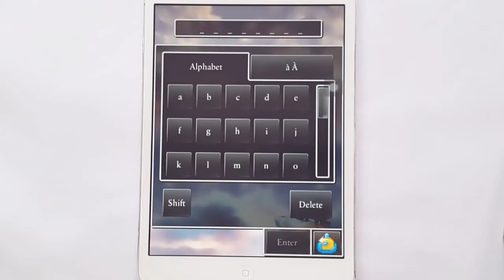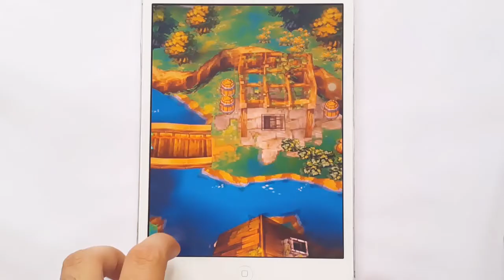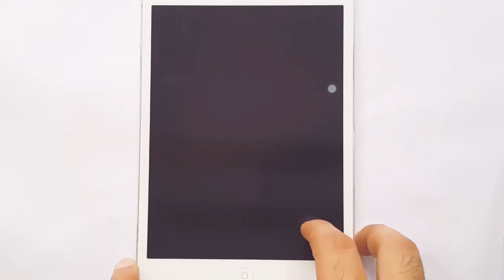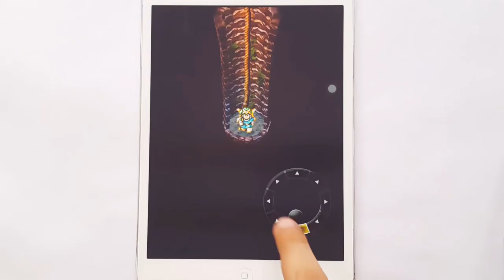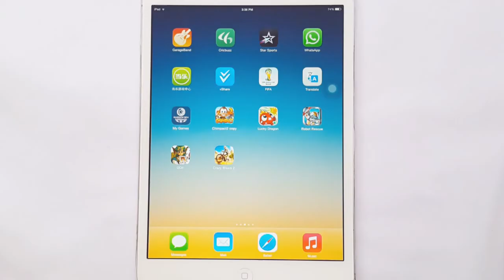DRAGON QUEST IV Chapters of the Chosen Gameplay iOS & Android iPhone & iPad HD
DRAGON QUEST IV Chapters of the Chosen Gameplay iOS & Android iPhone & iPad HD DRAGON QUEST IV Chapters of the Chosen Gameplay iOS & Android iPhone & iPad HD

Description

Dragon Quest IV, the first instalment in the Zenithian Trilogy, is now out on mobile devices!
This epic adventure, unfolding over five unique chapters, each focusing on a different cast of characters, can now be enjoyed on your iPhone, iPod touch or iPad!

Experience the full epic game with over 40 hours of gameplay in one standalone package!
Download it once, and there’s nothing else to buy, and nothing else to download!
*In-game text is available in English only.

◆ Story
In the far-flung corners of the world, our heroes’ stories are about to unfold...

Chapter 1: Ragnar McRyan and the Case of the Missing Children
Starring Ragnar McRyan, noble knight of bonnie Burland.

Chapter 2: Alena and the Journey to the Tourney
Starring Tsarevna Alena, tomboy princess, Kiryl the priest, her devoted follower, and Borya, the cantankerous conjurer who has watched over Alena since childhood.

Chapter 3: Torneko and the Extravagant Excavation
Starring Torneko Taloon, a weapon merchant chasing his lifelong dream.

Chapter 4: Meena and Maya and the Mahabala Mystery
Starring a pair of gifted sisters —Maya, the most alluring dancer in the entire world, and her fortune-telling sibling Meena—who will stop at nothing to avenge their father’s death.

Chapter 5: The Chosen
Starring a youthful hero destined to deliver the world from disaster.
At long last, the Chosen Ones, inseparably bound together by the thread of fate, set off to face their ultimate enemy!

◆ Game Features
・Party Talk
Chat with your loyal companions any time you like during your adventure!
They’ll tell you all kinds of interesting things, depending on where you are in the story, and what heroic feats you have accomplished!

・360-Degree Views
Rotate your viewpoint in towns and villages through a full 360 degrees to make sure you don’t miss a thing!

・Wagon Quest!
Once you have the wagon, you can take a team of up to ten companions around with you on your adventure, and swap them in and out of your party at will!

・AI Battles
Tired of giving orders? Your faithful companions can be instructed to fight automatically!
Use the various tactics at your disposal to see off even the toughest enemies with ease!

・The Casino
The old series favourite is back! Will you make a killing at the casino?
Try your luck at three fantastic games: slot machines, poker and monster battles!

・Chapter 6?
Experience an extra chapter past the ending and explore a challenging bonus dungeon.
[Supported Operating Systems]
iOS7.0 and above.

[Supported Devices]
iPhone 4/iPod touch (5th Generation)/iPad 2 and above.